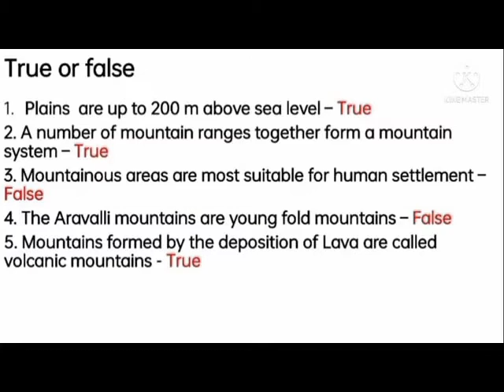MAJOR RELIEF FEATURES OF THE WORLD = MATCH TRUE OR FALSE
VI SOCIAL
TERM 2
GEO LN 19
MAJOR RELIEF FEATURES OF THE WORLD